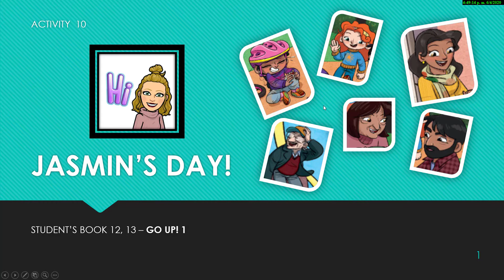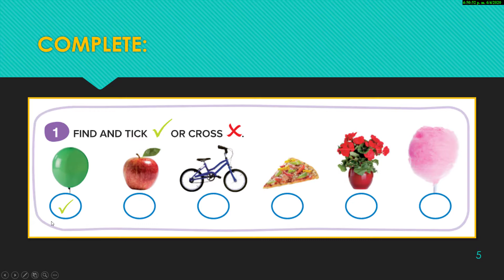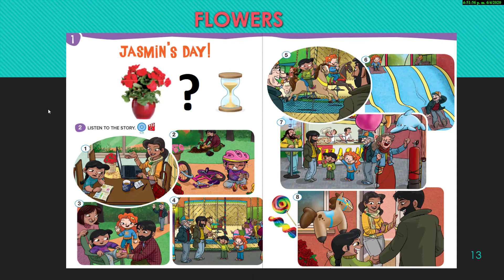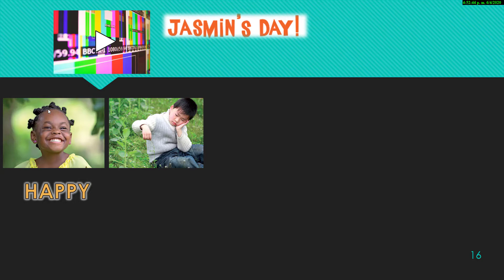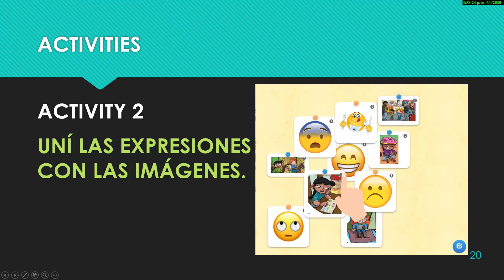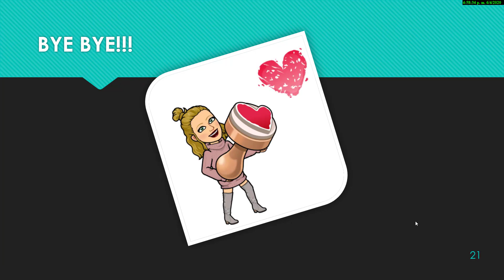10- Actividad INGLÉS - PRIMER GRADO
4/06/2020
Actividad número 10
Nuestra Señora de la Misericordia.